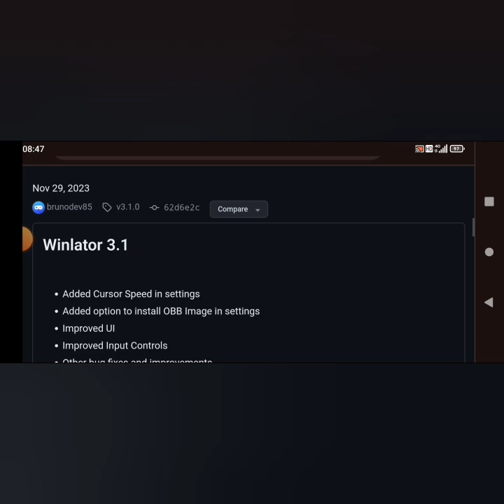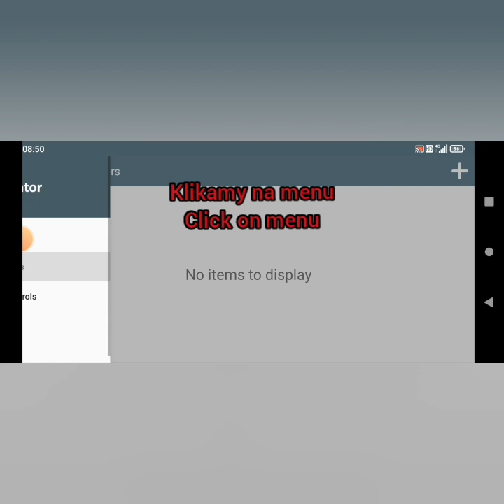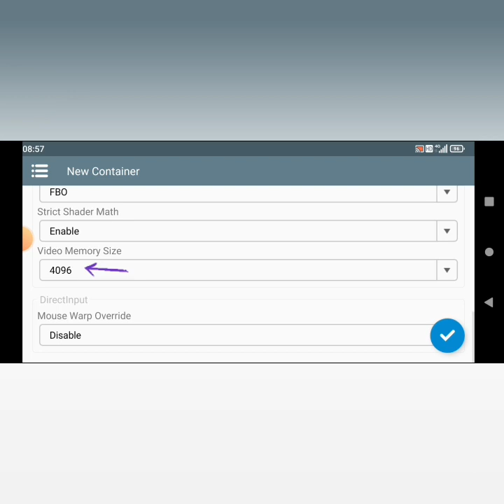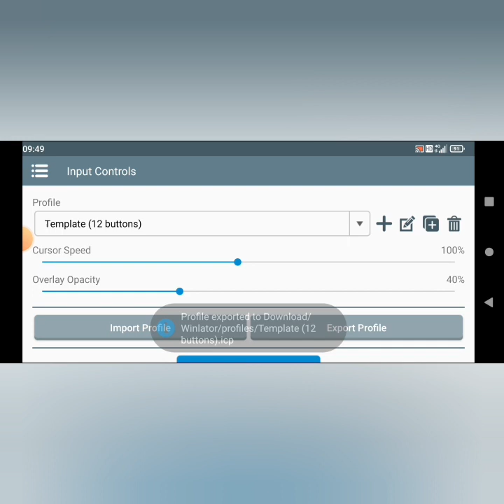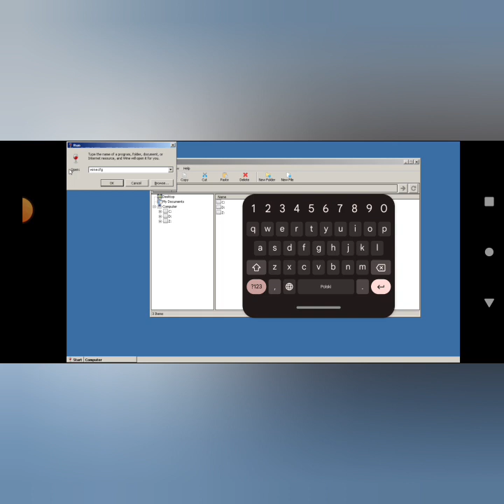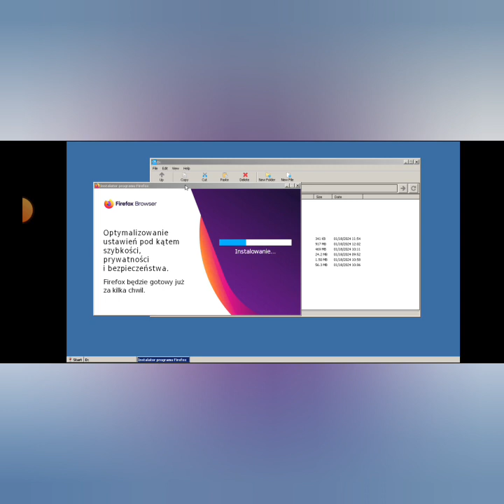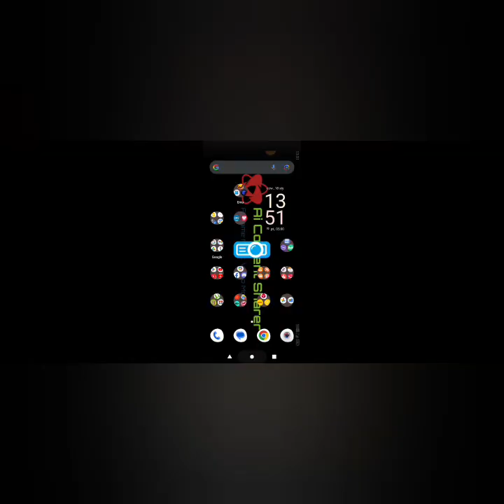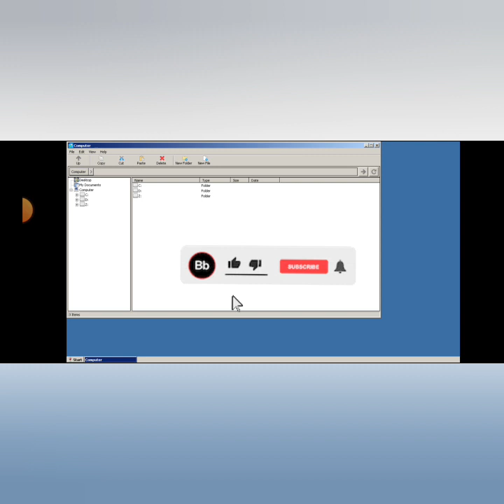Winlator Windows Android Emulator ustawienia, instalacja aplikacji gier / setting, install app games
Po więcej zapraszam na mojego chomika ( link w opisie)

Installation
Download and install the APK (Winlator_3.2.apk) from GitHub Releases
Download the OBB file (main.3.com.winlator.obb) and put it into the directory /storage/emulated/0/Android/obb/com.winlator (create it if it doesn't exist) or install from settings
Launch the app and wait for the installation process to finish

Czekam też na wasze komentarze.

Inne super Gameplaye:
Other super Gameplays:

Witam wszystkich na moim kanale YouTube.
Znajdziesz tu Poradniki, gameplaye, recenzje, przeglądy, testy, muzykę, wideo i wiele więcej.